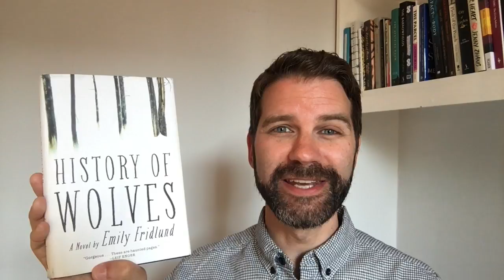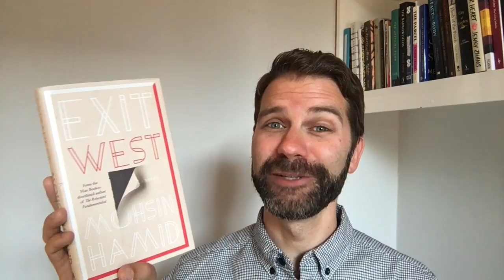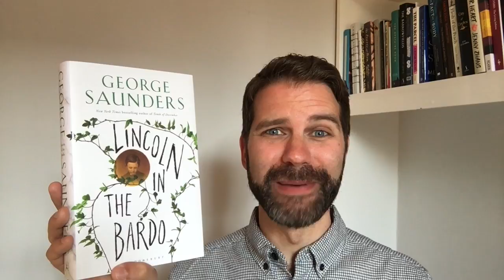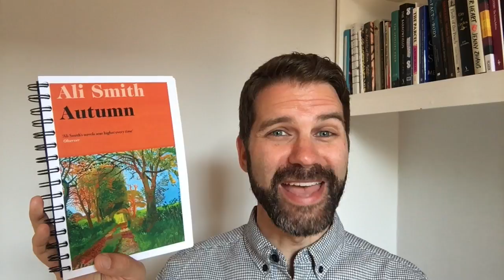Booker Shortlist 2017 Reaction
What a shocker shortlist for the Booker Prize this year! I chat through the shortlist, what I’ve read & what I haven’t and speculate about the winner. Let me know your thoughts on the shortlist in the comments. Click 'Show More' for links and more info.

The Full Shortlist:
Autumn by Ali Smith –